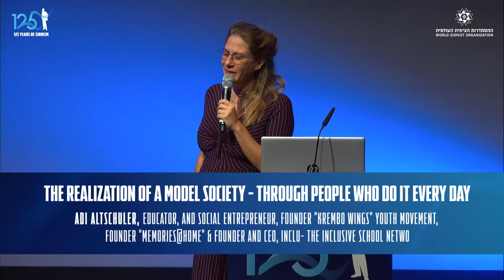עדי אלטשולר, אשת חינוך ויזמת חברתית ישראלית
עדי אלטשולר, אשת חינוך ויזמת חברתית ישראלית. מייסדת תנועת הנוער "כנפיים של קרמבו" , מייסדת מיזם "זיכרון בסלון", מייסדת ומנכ"ל "אינקלו", רשת בתי ספר מכילים

ועידת הרצל ליזמות חברתית כלכלית, 125 שנה לקונגרס הציוני הראשון בבאזל, 28 באוגוסט 2022